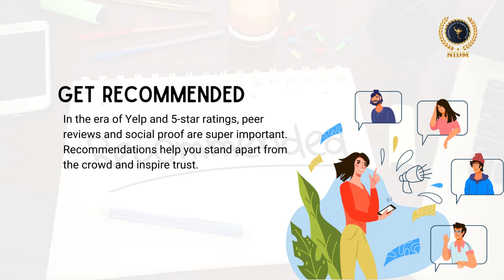Steps for Linked In Lead Generation | NIDM INDIA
NIDM - Was Founded By M.S. Kumar In 2011 With A Vision To Create Successful Careers In The Digital Marketing Industry, With That Vision We Have Trained More Than 2000+Bathes, 20000+Students, 15000+Placements, 6000+Brands Transformed Careers Into The Digital World.